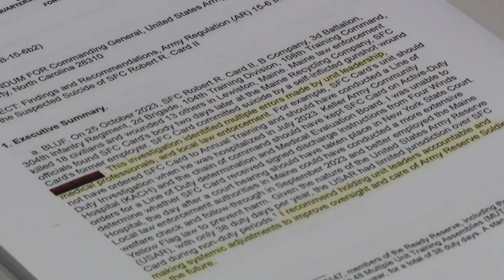Plan underway to better protect new military personnel from brain damage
Officials with the U.S. Department of Defense are preparing to implement a change to protect new military personnel from brain damage.